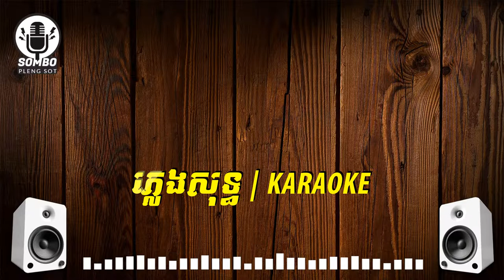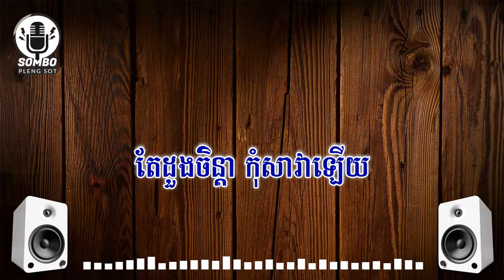កំពង់សោមដួងចិត្ត ភ្លេងសុទ្ធ | Kompong Som Doung Chet [ Pleng Sot Karaoke ]